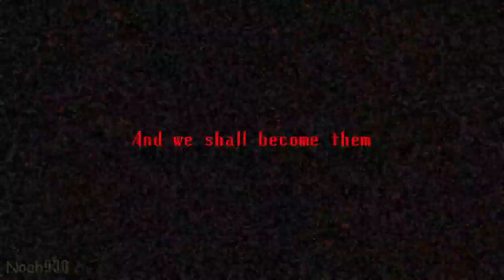The Absolutely Dumbest Death Ever! | Specimen 3, 5, and 8 - Spooky's Jump Scare Mansion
This is got to be the worse death I've ever getting and seen in the game and like with some other deaths, All Because Of A Locked Door! I literally just recorded this and I just needed to upload to show you all how dumb of a death this was. An instant death from the most dangerous Specimen Collab chase all because of a LOCKED DOOR!